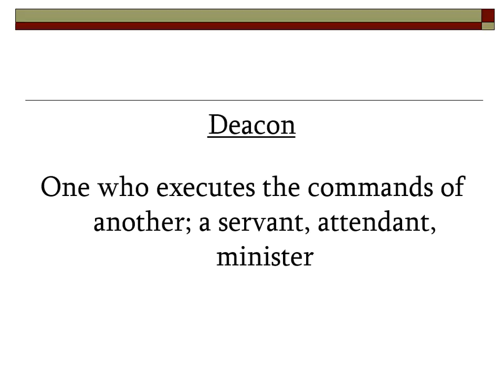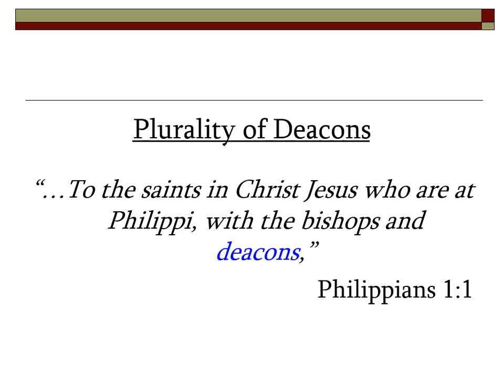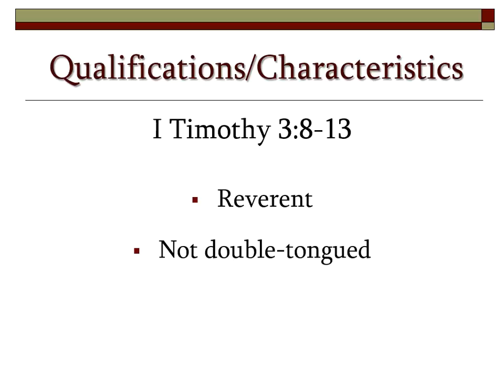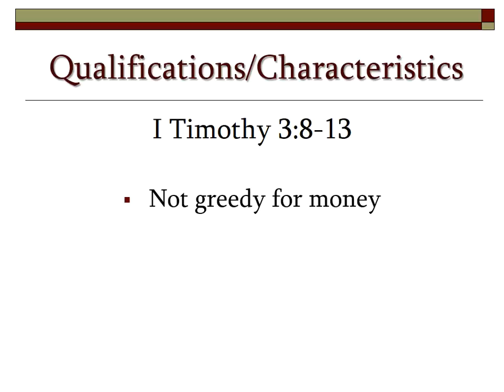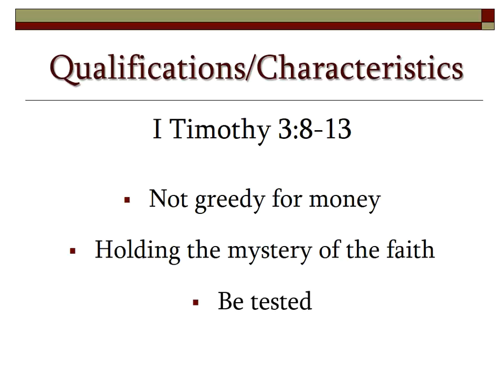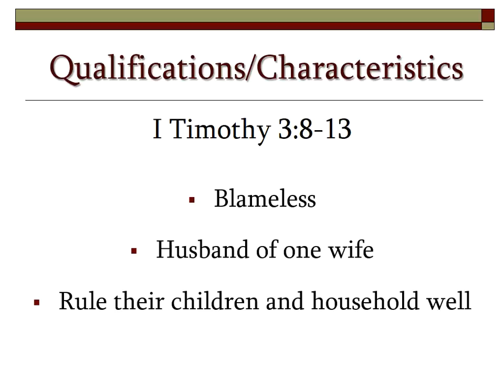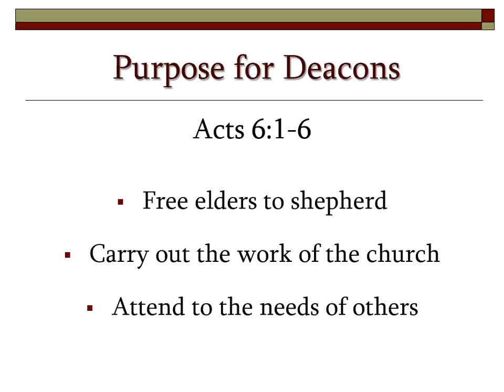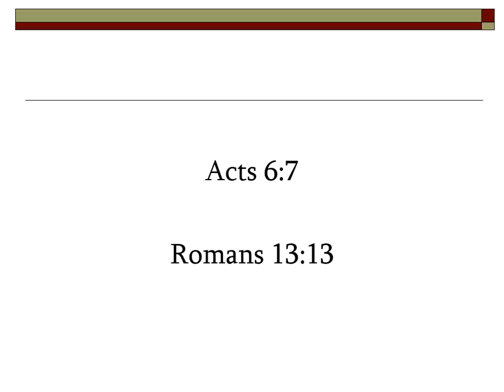God's Special Servants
Sermon from Sunday morning, October 30, 2016
Mark Jamieson